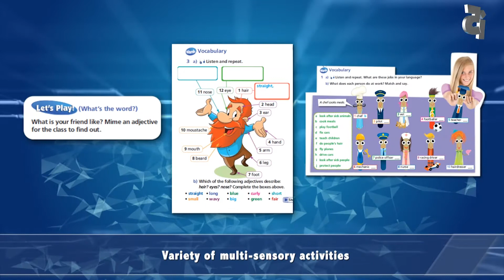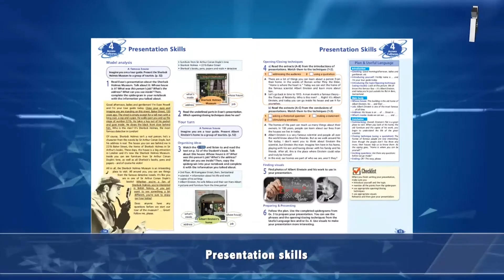Incredible 5 - Express Publishing